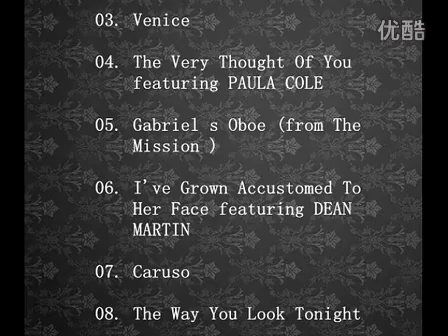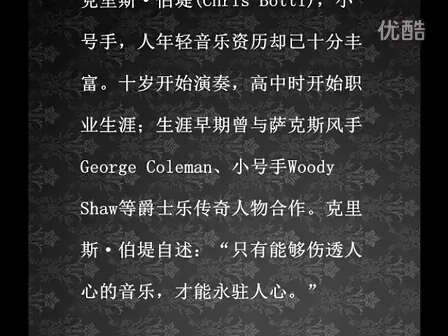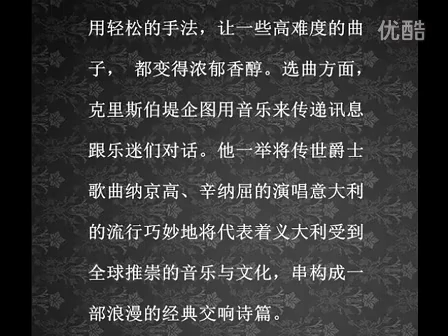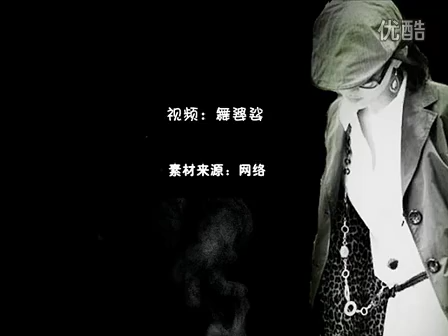歐洲浪漫主義的現代樂風 醉人爵士小號Chris Botti